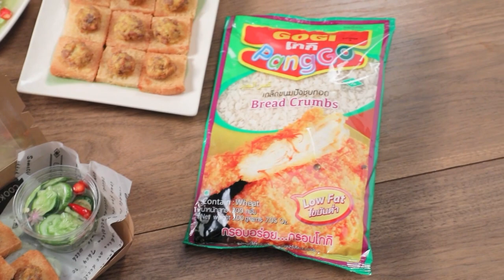รายการ Cooking Guru กุ้งโดนัทกับซอสผงกระหรี่ EP.293 [2/3]